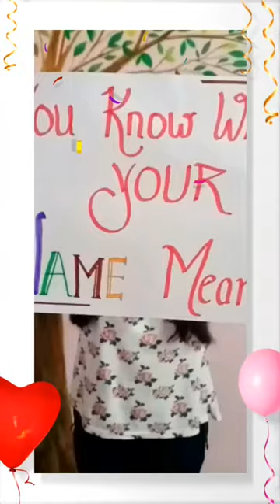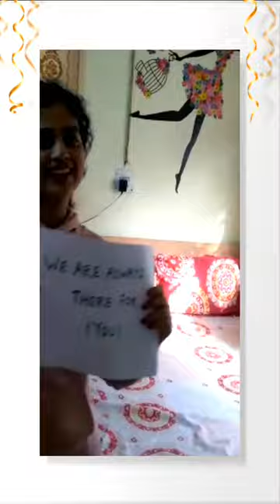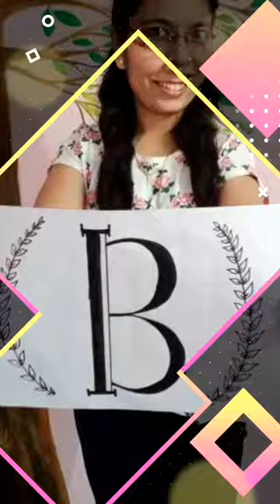Best Creative Birthday Wishes For Best Friend